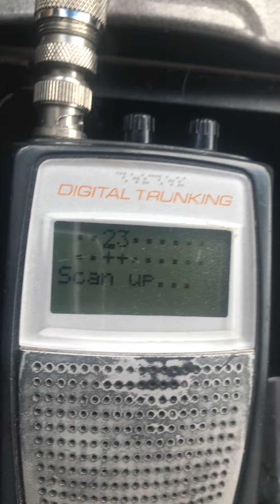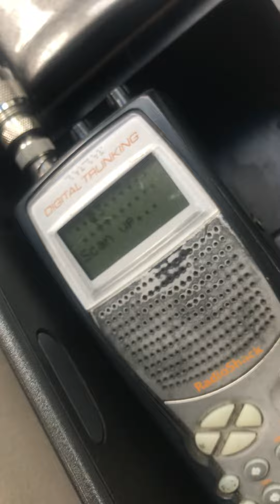VHF and UHF Business Band Radio Chatter (Mobile Receiver) Tram Dual Band Mobile Antenna Part 2 of 2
Tram 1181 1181-NMO dualbander vehicle-mounted Antenna in action - 1 September 2020.  West End, Henrico County, VA - west of Richmond, VA.